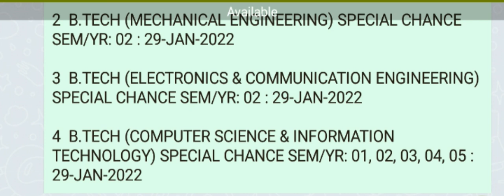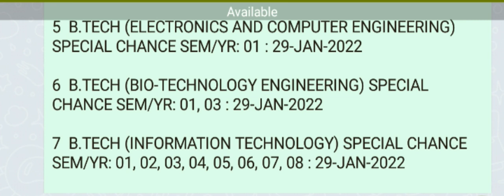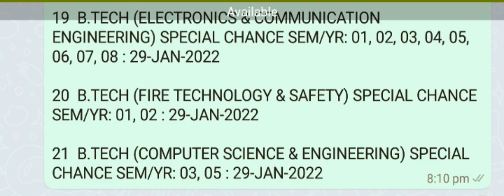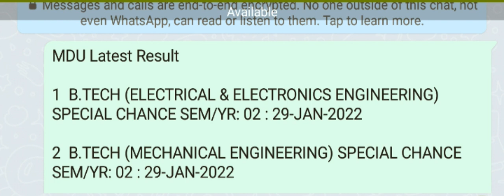MDU Latest Result ll 21 Today Result ll Big Update ll